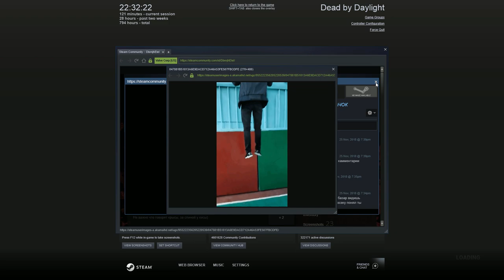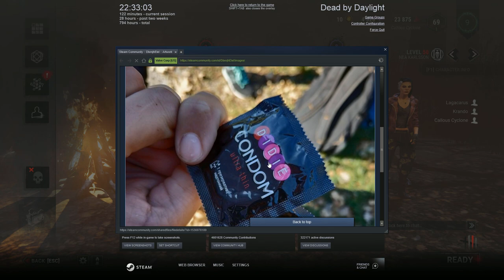Dead By Daylight : I made an Ooopsie' (Callous, Krando, Laga & Hans Gruber)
11:35 - The Oopsie
16:20 - Post ciggy reunion

*Note to self : Don't make Oopsie's*